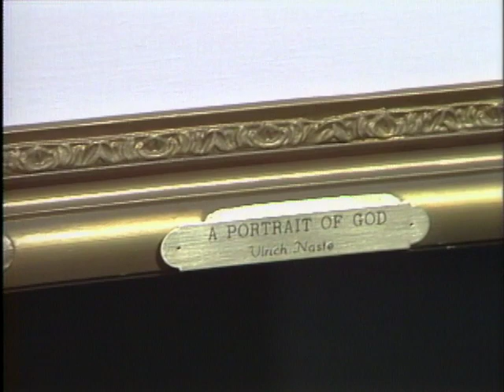The Picture in Sobel's Window, Show # 401 (1976) | Insight powered by Paulist Productions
Blinded after an eye operation, a man clings to the unreal hope that he will one day have a painting hanging in the finest art gallery in the city.

Writer
Lan O'Kun

Director
Dick Bennett

Actors
Beau Bridges | Ronnie Cox | Robert Harris | Steve Franken